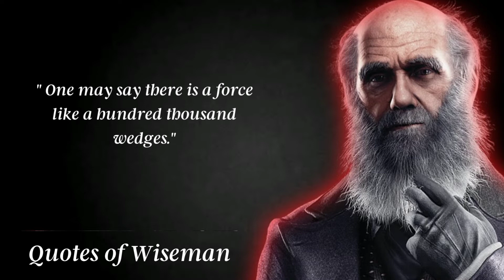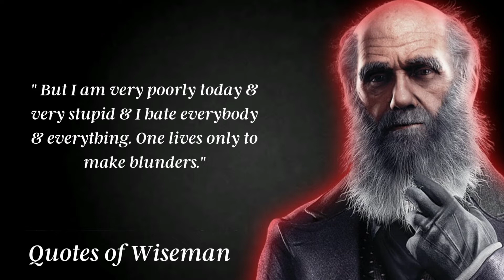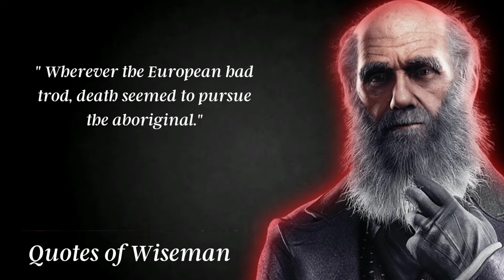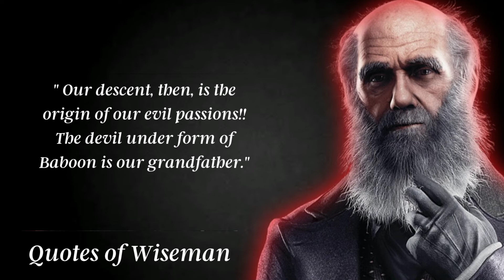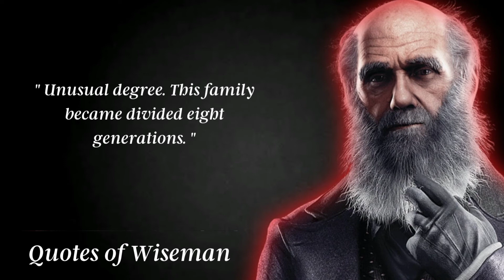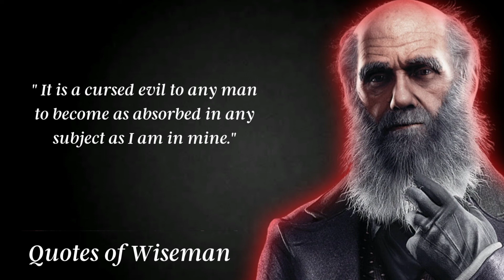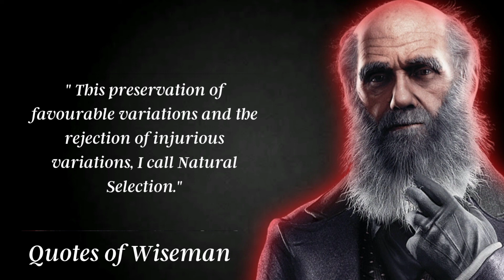Charles Darwin's life changing quotes.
What does Charles Darwin say about life?
What was Charles Darwin last words.
What were Charles Darwin's 4 main points?
What are famous sayings?
What is the Darwin theory?
Was Charles Darwin a good person?
What did Darwin say about natural selection?
What are Darwin's 5 theories of evolution?